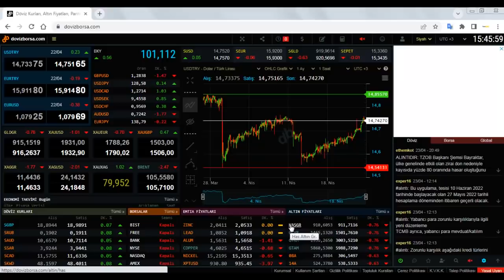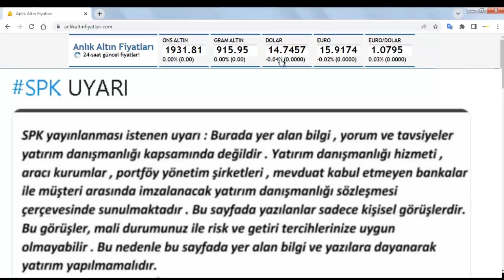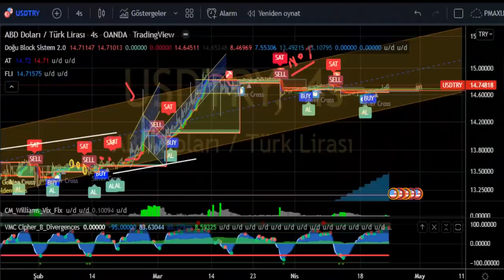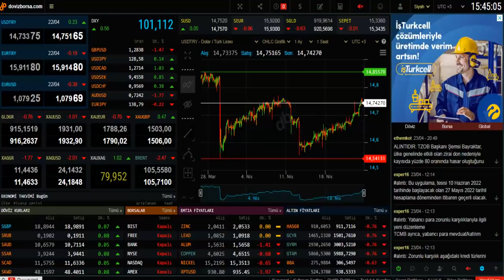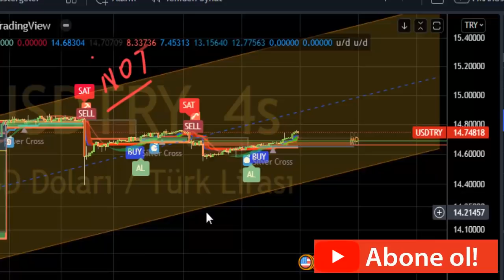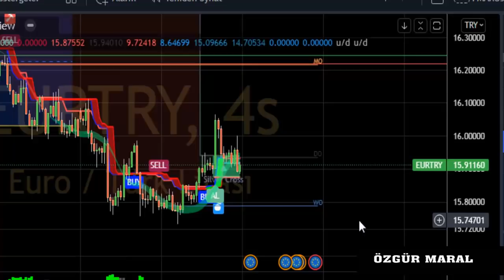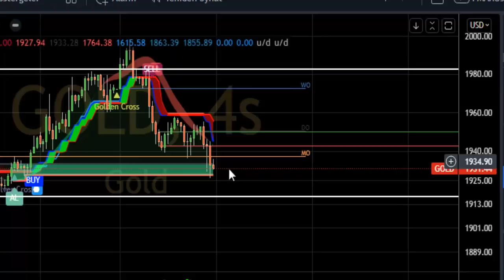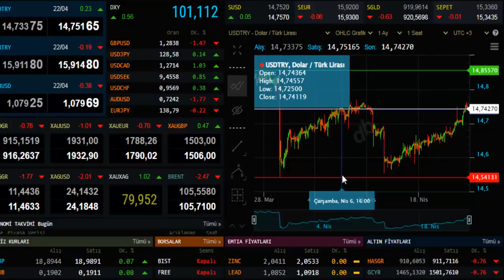FED DOLARI PATLATACAK...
KKM Mevduatta son durum ne ?Mb bankası ne kararlar alacak?
Enflasyonda son durum ne?ve DOLAR neden artmak Zorunda kalacak?
Doların bir ölçme gücü vardı ve yok oluyor.Dolar ve euro nereye gidiyor ?KKM Mevduat sürecek mi? 3-4 Mayıs Fed toplantılarında neler olabilir?
FED neye yeşil ışık yaktı?

Enflasyon yıllık %64 ü geçti.Şekere doğalgaza inanılmaz zamlar.Doların geleceği nedir ? Savaş devam ederse altın ve dolar nerelerde olur? Tüm bu sorulara cevap bulmaya çalıştık.Ben ve ekibim :)  (Ben ve yine ben yani)

Güvenli bitcoin ve kripto para alım satım platformu.

Yatırım tavsiyesi niteliğinde değildir.

Benzin mazot zamları,
doların geleceği,
altının geleceği,
gümüşün geleceği,
euro ne olacak,
savaş doları nasıl etkileyecek,
fed faiz arttırır mı,
Selçuk geçer dolar yorumu,
Atilla yeşilada,
Cem uzan dolar yorumu,altın ne kadar,
ukrayna rusya savaşı,
2022 mb beklenti ankenti,
2022 de altın onsu ne kadar olacak,
bu fiyattan dolar alınır mı,
bu fiyattan altın alınır mı,
altını ne zaman bozmalı,
dolarda terste kalanlar,
mb dövize müdahele eder mi,
Son dakika erdoğan açıklaması,
2022 de dolar ne olacak,
dolara müdahale gelecek mi,
dolar ne zaman 20 lira olur,
Dolar kuru,
Özgür maral,
dolar bugün,
Dolar analiz,
Dolar canlı,
Dolar kuru,
Dolar tahmini,
Dolar tl tahminleri,
Dolar tl
Dolar tl,
Foreks,
Forex,
usdtry,
Kur,
Ons altın,
Para kazanma yöntem,
Parite,
Piyasa beklenti,
Hisse öneri,
Dolar kaç olur,
Borsa eğitim,
Viop eğitim,
Viop dersleri,
Piyasa bugün,
Piyasa döviz,
Piyasa haberleri,
Usdtry yorum,
usdtry analiz,
altın analiz,
altın onsu